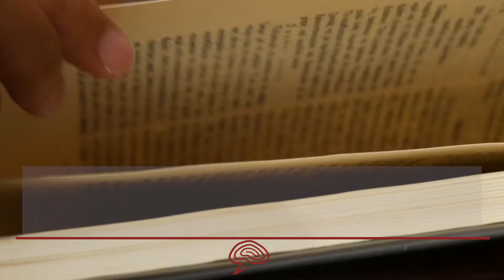Como ADAPTARSE al CAMBIO - CONSEJOS para adaptarse a NUEVAS SITUACIONES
¡Bienvenidos a éste nuevo vídeo de Psicología-Online! En éste nuevo vídeo de Psicología-Online llamado " Como ADAPTARSE al CAMBIO - CONSEJOS para adaptarse a NUEVAS SITUACIONES " vamos a contaros 5 conejos que te van a ayudar a adaptarse al cambio para tu dia a dia, y así aprender a adaptarse a nuevas situaciones como a los cambios de la vida. A veces hay que adaptarse al cambio en las empresas, o adaptarse al matrimonio, así como adaptarse a nuevas situaciones de la vida para lograr adaptarse al cambio constante en nuestro dia a dia. En éste vídeo de Psicología-Online queremos hacerte reflexionar sobre éste tipo de situaciones para lograr adaptarte al cambio con facilidad.

En Psicología-Online, encontrarás todo lo que necesitas saber sobre el mundo de la psicología. En este canal te ofrecemos los mejores consejos de psicología positiva, crecimiento personal, trucos para mejorar tu relación de pareja y divertidos tests psicológicos. Nuestro equipo de psicólogos y expertos quiere ayudarte para que consigas ser la mejor versión de ti mismo/a y puedas superar cualquier obstáculo.

Si necesitas más información, puedes echarle un vistazo a nuestra web de Psicología